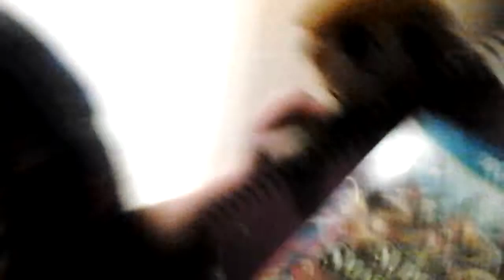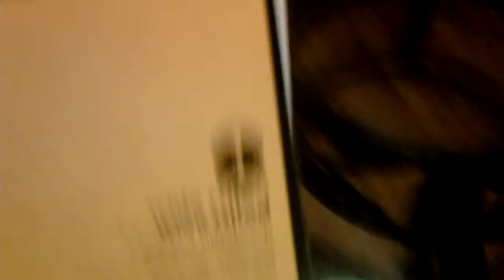LINKS FIRST GRADE pt 2